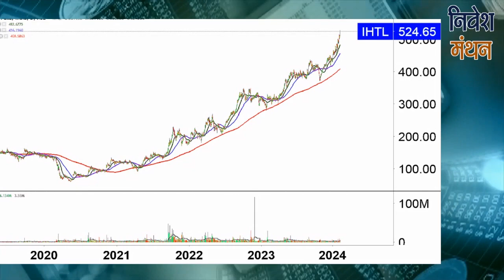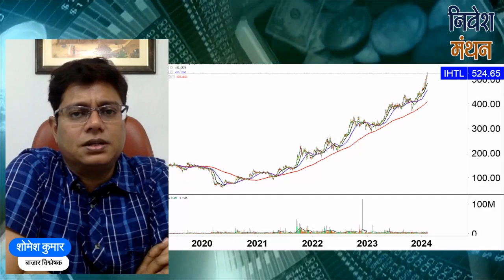indian hotels share latest news today | indian hotels share analysis | indian hotels share target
क्या आप indian hotels Stock में Investor हैं? Stock Analyst शोमेश कुमार आपको बता रहे हैं कि इसमें Buying and Selling के अच्छे Levels क्या हैं, आगे NSE में Stock Price का रुझान कैसा रहेगा, कितना रखना चाहिए Target, इन सभी बातों की Strategy जानने के लिए देखिए निवेश मंथन। हमारे साथ जुड़ें और सही सलाह का लाभ उठायें।